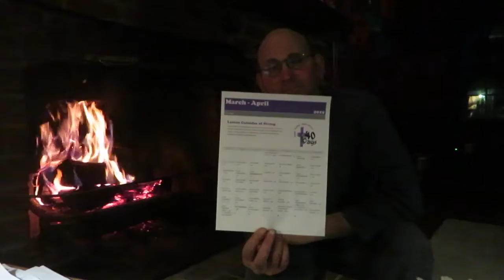Count Your Blessings